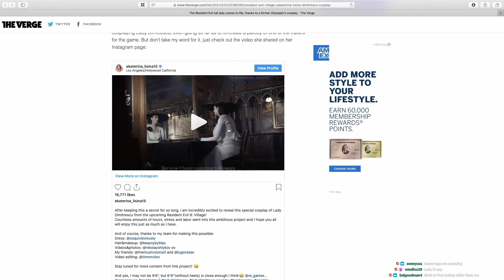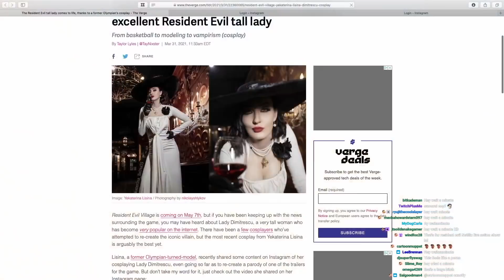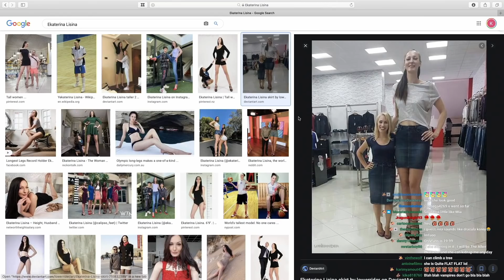RESIDENT EVIL 8 (VILLAGE) TALL LADY DIMITRESCU COMES TO LIFE | Double Toasted Bites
RESIDENT EVIL 8 (VILLAGE) TALL LADY DIMITRESCU COMES TO LIFE | Double Toasted Bites - The reaction videos, the meme, each crazy looking daughter, there is a lot to react to good 'ol Dimitri herself (is that a good nickname?) but Dimitrescu has gotten a ton of attention in the gameplay demo for Resident Evil 8 Village, and we have now seen her come to life in a cosplay video, while this girl is also trying to show her chops as a voice actor too? Either way; what are your guys' thoughts on this? Let us know down below!

Enjoy our compilation of content with edits and clips from our main shows, and enjoy a collage of content to listen to on our YouTube pages.

DTMERCH.com